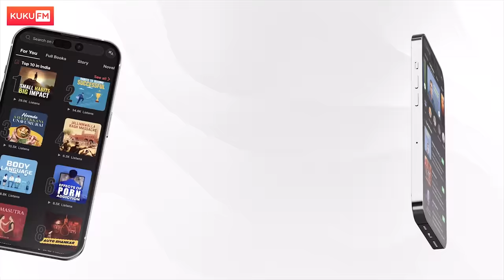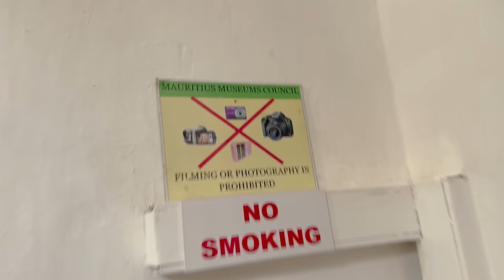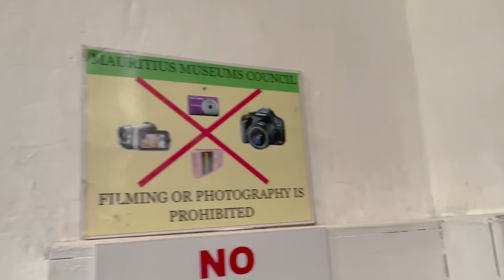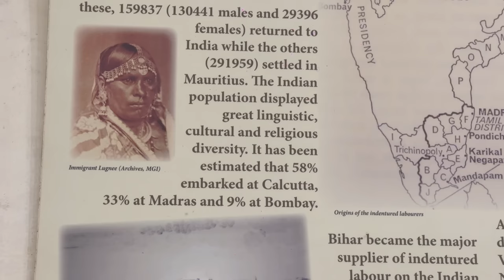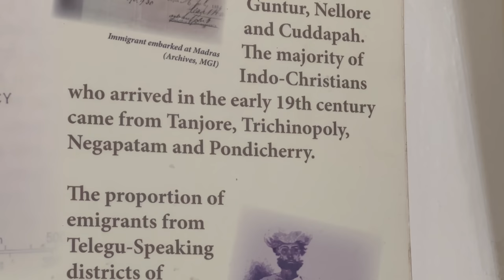Mauritius ல தமிழ் ஒரு மொழி இல்ல, ஒரு மதம் ❤ | People of Mauritius | Tamil Trekker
Welcome to my vlog capturing the exhilarating moments of my second day in Mauritius! Mapou Market is a great place to immerse yourself in the local culture and experience the vibrant atmosphere. You can find a variety of goods such as fresh produce, local handicrafts, spices, and souvenirs.After exploring Mapou Market, We went to one of the beautiful beaches in Mauritius. With its stunning white sands and crystal-clear turquoise waters, the beaches offer a perfect setting for relaxation and enjoyment. To delve into the rich history and culture of Mauritius, We visit one of the museums on the island. The Mauritius National History Museum in Port Louis is a popular choice, showcasing exhibits on the island's natural history, colonial past, and cultural heritage.